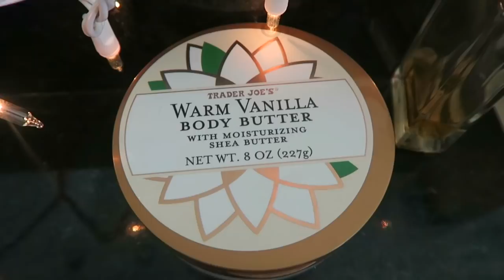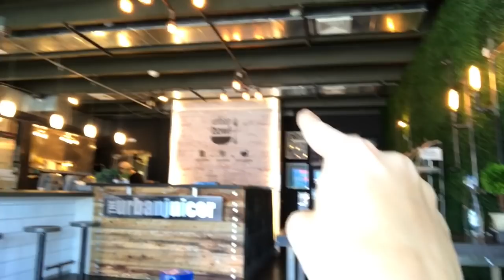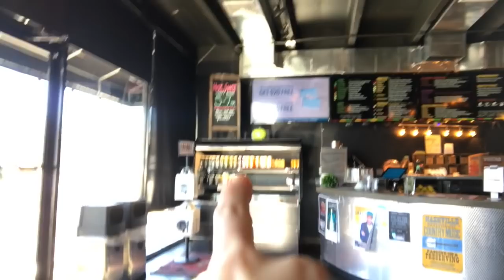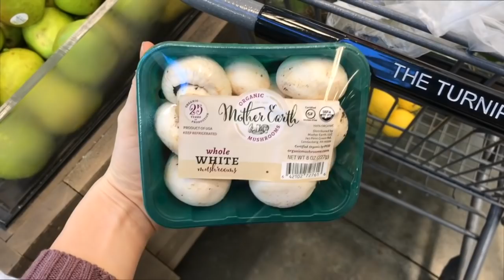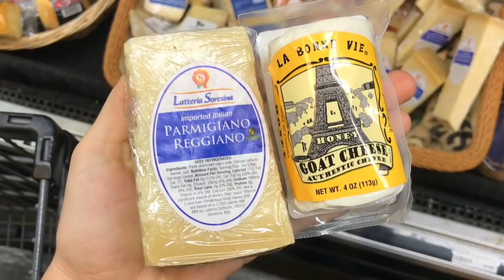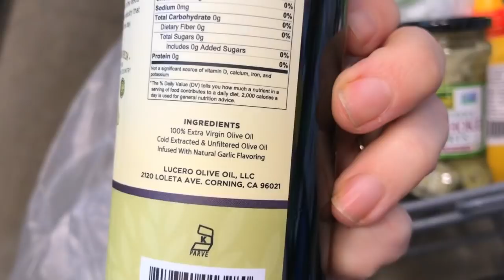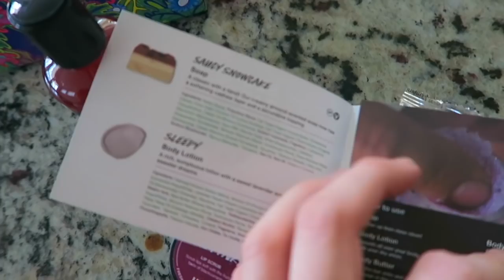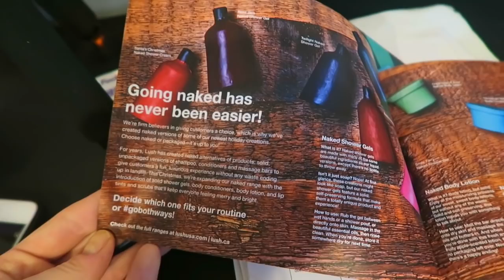LUSH WINTER HAUL! VLOGMAS DAY 12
I dont know how I ened up on Lush's mailing list but I did and I COULDN'T BE HAPPIER. LOL VLOGMAS DAY 12

Our other channels!

Lush:
Ro’s argan body conditioner
Sleepy body lotion
Rose jam shower gel
Gift set including all these items above
Christmas shower gel
Christmas gift set
Dream cream
Once upon a time
Santa lip scrub
Santa shower gel
Santa baby lip balm
Check my IG stories to see what you can win ;)
To enter:
-Leave me a comment telling me your favorite bath/body care item!
(Must be a U.S. resident)